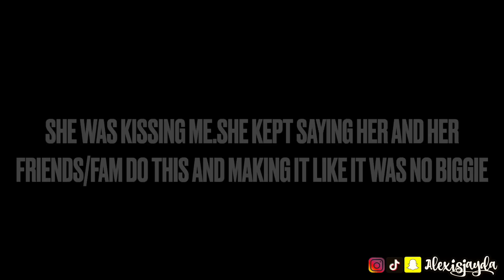STORY TIME: SHE KIDNAPPED ME! WE LEFT TO ANOTHER STATE | NANNY SERIES - ALEXISJAYDA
Hey beautiful!!! I have a new storytime kidnapped to another state! That's part of my nanny series here on youtube. This story time is going to be very intense and i just want to thank you guys for being there for me and allowing me to share my story. You are so supportive and loving and it never goes unnoticed! Thank you so much! With todays story time and makeup i created pennywise! I thought it would be fun to switch it up for halloween storytimes and add something different! Let me know what looks i should create for my next storytime. I hope you loves enjoyed today's halloween makeup & new story time. I LOVE YOU SO MUCH!!! I'll see you in my next storytime video.XO

Huge thank you to Shylo! I loveeeee the charms and purse! Thank you so much! I will forever cherish them XOXOX
Also if you mention i sent you shylo will put you in a $100 drawing!

EYEBROWS
Revlon ColorStay Brow Pencil Dark Brown
Hourglass Arch Brow Micro Sculpting Pencil Natural Black

CONCEALERS USED FOR EYE BASE
Colourpop Fair 00 Matte Concealer
Juvia's Place I Prep, I Prime Shade 2
E.L.F. Hydrating Camo Concealer

EYELINER
Covergirl Get In Line Liquid Eyeliner Black Vinyl

MASCARA
Lancome Hypnose Buildable Volume

EYELASHES Coming Soon XO

 MOISTURIZER
Drunk Elephant Protini Polypeptide Cream
Drunk Elephant B-Hydra Intensive Hydration Serum

FOUNDATION
Smashbox Studio Skin 24HR 3.0

CONCEALER FOR UNDER EYES
Fenty Beauty Pro Filt'r Instant Retouch 290

SETTING POWDER
Lancome Long Time No Shine Loose Lightweight

POWDER BRUSH

CONTOUR BRUSH

CONTOURING POWDER
Colourpop Silver Strand Beach Pressed Powder Bronzer

BRUSH FOR UNDER EYES
BRUSH USED FOR NOSE CONTOUR

BOTTOM EYELINER
L.A. Girl Lip Liner Reddish
L.A. Girl Lip Liner Vamp

FACE PAINT Athena Face & Body

LIP STAIN
Ardell Forever Kissable Jumbo Lip Stain Worldtour

📬 FAMBAM & PR
     Alexis Jayda
   Roy,Utah,84067

 ALEXIS

ALEXIS10

ALEXISJAYDA

COLOURPOP Code ALEXIS To Save Some Money

Hey Beautiful! My Name Is Alexisjayda Welcome To My Beauty Channel! On This Channel I Do A Good Mixture Of All Things Beauty. I Do Beauty Tutorials Most Of Them Will Be Affordable Makeup Tutorials, Drugstore Makeup Tutorials, Makeup Hauls, High End Makeup Tutorials, High End Makeup Vs Drugstore Or Affordable Makeup, Makeup Reviews, First Impressions & Skin Care! Anything Beauty I'll Have It On This Channel. Maybe Throw In A Story Time Here & There Or A Lifestyle Vlog. But If You Do Want To See More Of Me I Do Have A Vlog Channel. Xo Thanks For Taking The Time To Read! Appreciate It!